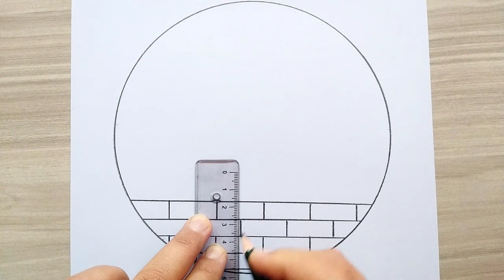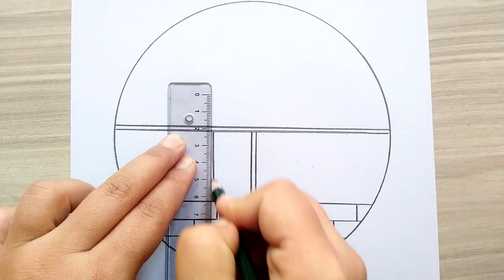Easy Circle Scenery Drawing||Pencil Drawing In Circle Step by Step